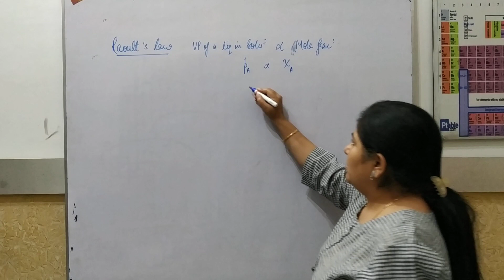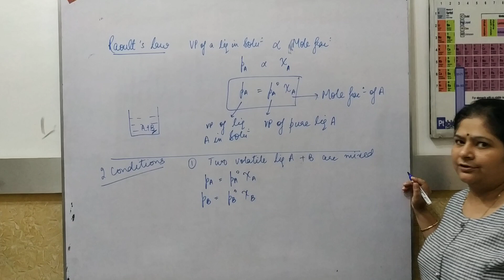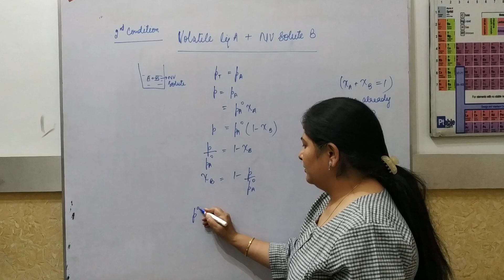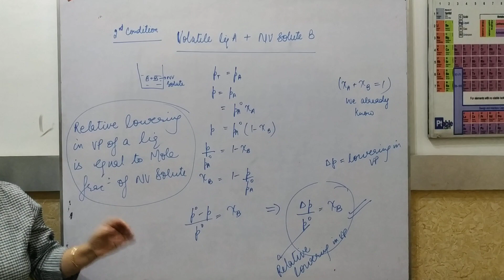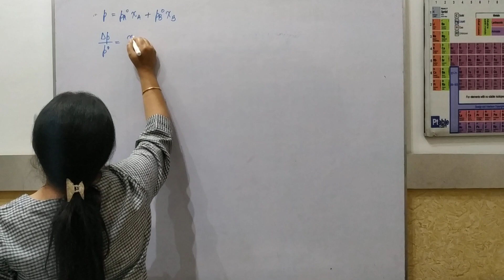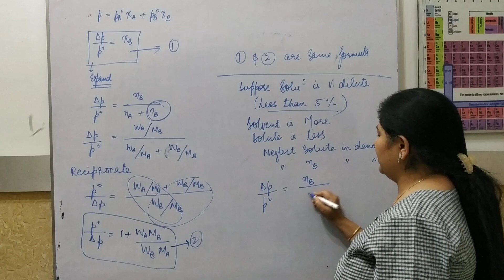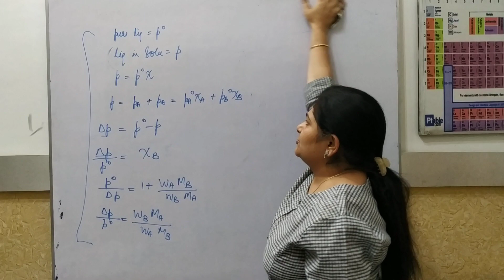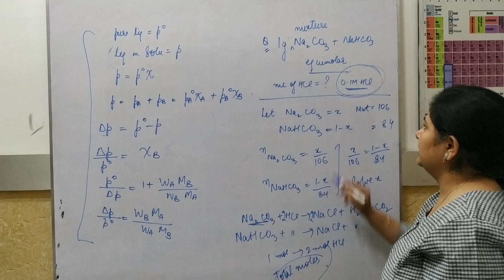Chapter 1- Solutions Lecture 5 part 2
Follow this channel for more lectures of CHEMISTRY topic wise for each chapter of class 11th n 12th along with NEET and JEE MAINS

*QUALITY CONTENT STRICTLY ACCORDING TO THE SYLLABUS PROVIDED BY NTA
*FORMULA SHEETS WILL BE PROVIDED
*REGULAR CLASSES